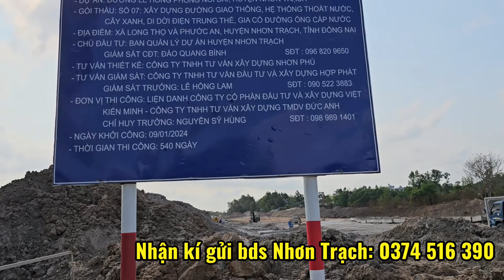Đại Lộ Lê Hồng Phong Thi Công Quá Nhanh | Ninh Tuấn BDS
🪐 Hỗ trợ khi mua bán nhà đất Nhơn Trạch
+ Sổ Hồng riêng pháp lý đầy đủ.
+ Vay vốn ngân hàng với lãi suất ưu đãi
+ Tư vấn miễn phí về pháp lý.
 Hỗ trợ Quý khách hàng vay ngân hàng lên đến 70% giá trị căn nhà.